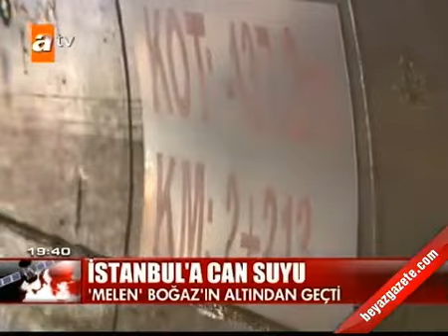atv Melen Projesi Mehmet Yalçın Çomoğlu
22 Mayıs 2012 Salı günü yayınlandı İstanbul'un su ihtiyacını 2060'lı yıllara kadar karşılaması planlanan Melen projesinde son aşamaya gelindi.

Projenin en önemli ayaklarından Asya-Avrupa boğaz geçiş tüneli tamamlandı. Dev boru hattında inceleme yapan Büyükşehir Belediye Başkanı Kadir Topbaş, İstanbul'da 2070 yılına kadar su kesintisi yaşanmayacağını söyledi.

Projenin en önemli adımı olarak görülen İstanbul Boğazı altından geçen dev su borusu hattı tamamlandı. İstanbul Büyükşehir Belediye Başkanı Kadir Topbaş, DSİ Bölge Müdürü Yalçın Çomoğlu ve İSKİ Genel Müdürü Ahmet Demir, Melen Projesi Asya-Avrupa geçiş bölümünü basın mensuplarıyla birlikte gezerek incelemede bulundu. Boğazın yaklaşık 136 metre altında bulunan boru hattını araçla geçen Topbaş, Çomoğlu ve Demir yetkililerden bilgi aldı. Yaklaşık 5,5 kilometre uzunluğundaki dev boru hattından araçla geçiş yaklaşık yarım saat sürdü. Kadir Topbaş, Asya ve Avrupa Kıtalarının birleştiği yerde, yerin 136 metre altında basın mensuplarına açıklamada bulundu. Açıklamayı yaptığı bölgenin deniz tabanının da yaklaşık 70 metre altında olduğunu dile getiren Başkan Topbaş, “Üzerimizden gemiler geçtiğini düşününüz. İki kıtayı birleştiren bir su tüneli ilk defa dünyada bu tüneldir.” diye konuştu.

Tünelin 6 metre çapında açıldığını ancak kaplamalar yapıldıktan sonra 4 metre çapına indiğini belirten Topbaş, tünelin saniyede 32,5 metreküp su geçirebilme kapasitesine sahip olduğunu dile getirdi. 2007 yılında İstanbul’un çok ciddi bir kuraklık sorunu yaşadığını aktaran Topbaş, projenin hayata geçmesiyle İstanbul’un su probleminin kalmayacağını söyledi.

Topbaş şöyle konuştu: “185 kilometrelik Melen’den su getirmeyi başardık. Şu anda bu sistem devreye girdiğinde birleşik kaplar gibi Melen’den gelen su diğer barajlarımızla birlikte Asya ve Avrupa yakasında İstanbul’un su ihtiyacını karşılayacak. 2050’ler, 2060’lar, 2070’ler İstanbul’da su kesintisi ve problemi yaşanmayacak” Topbaş, projenin temmuz ayı sonunda hayata geçmesini planladıklarını bildiren Topbaş, projeyle yılda yaklaşık 268 milyon metreküp su taşınacağını sözlerine ekledi. Topbaş açıklamalarının ardından basın mensuplarıyla hatıra fotoğrafı çektirdi.

BOĞAZ GEÇİŞ TÜNELİ

Asya ile Avrupa kıtası İstanbul Boğazı'nın altında 135 metre altından dev boru ile bağlandı. 5 bin 551 metrelik Boğaziçi Tüneli’nin 3145 metrelik Asya ve Avrupa kıtaları boğazın tabanının 135 m altından 14 atmosferlik basınca karşı dayanıklı ve zemin koşullarına uygun, EPB (Eart Pressure Balance- Zemin Basıncı Dengeleyici) ve Hard Rock tipi son teknoloji ürünü bir tünel delme Makinesi ile açıldı. 10 ayda Almanya’da imal edilen TDM, 22 Mart 2008 Dünya Su Gününde düzenlenen törenle Boğaziçi Tüneli kazısı başlatıldı.Tünel Delme Makinesi ile Derbent – Beykoz şaftı arasındaki 3145 m lik çalışma, hiçbir iş kazası yaşamadan, günde ortalama 8 m kazılarak 1756 günde ve programlanan süreden 1,5 ay erken tamamlandı. İstanbul'un şu andaki günlük ihtiyacının 1,5 katı kadar suyu iletecek kapasitedeki Boğaz Tüneli tamamlandığında günde yaklaşık 3 milyon metre küp su Avrupa yakasına taşınacak. DSİ'nin yaptığı bu proje ile İstanbul’un su ihtiyacı 2060 yılına kadar teminat altına alınıyor.

MELEN PROJESİ

İstanbul’un uzun vadeli içme suyu ihtiyacını karşılayacak olan Melen Projesi kademe kademe hayata geçiriliyor. Projenin ilk kademesine 2007 yılında yaşanan kuraklık sebebiyle hız verildi.

Projeyi yürüten Devlet Su İşleri Genel Müdürlüğü’ne İSKİ tarafından 190 milyon liralık bir katkı yapılarak 180 km uzunluğundaki hattın Melen–Yeşilçay Regülatörü arasındaki 103 km’si tamamlandı. Projenin ilk aşamasının tamamlanmasıyla İstanbul için ek 268 milyon metreküp su kaynağı sağlandı ve şehir 2007 yılındaki büyük kuraklığı hissetmedi. Melen Projesi’nin ikinci kademesi tamamen İSKİ tarafından hayata geçiriliyor. İlk aşama isale hattına paralel olarak inşa edilen 135 km’lik hattın 77 km’si tamamlandı. Melen Projesi ikinci kademesinin İstanbul’a yılda 307 milyon metreküp içme suyu kaynağı oluşturması hedefleniyor. İkinci kademenin tamamlanmasıyla Melen’den alınabilecek su kapasitesi yıllık 575 milyon metreküpe ulaşacak. Melen Projesinin en önemli adımı olan İstanbul Boğazı'nın altında dev su borusu geçişi tamamlandı. DSİ'nin yürüttüğü çalışma da sayılı günler kaldı. Boru hattı İSKİ tarafından bedeli ödenerek İstanbul Büyükşehir Belediyesi'ne devredilecek .